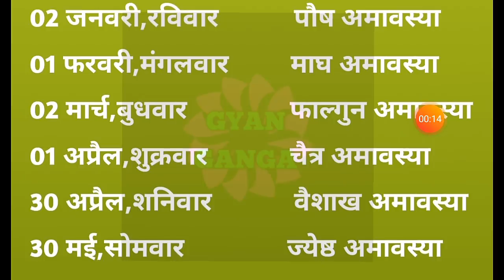2022 amavasya dates|2022 amavasya kab hai|2022 amavasya list|2022 amavasya calendar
2022 amavasya dates|2022 amavasya kab hai|2022 amavasya list|2022 amavasya calendar

अमावस्या तिथि मुहूर्त 2022 अमावस्या व्रत जनवरी 2022 अमावस्या व्रत फरवरी 2022 अमावस्या व्रत मार्च 2022 अमावस्या व्रत अप्रैल 2022 अमावस्या व्रत मई 2022 अमावस्या व्रत जून 2022 अमावस्या व्रत जुलाई 2021 अमावस्या व्रत अगस्त 2022 अमावस्या व्रत सितम्बर 2022 अमावस्या व्रत अक्टूबर 2022 अमावस्या व्रत नवंबर 2022 अमावस्या व्रत दिसंबर 2022 साल 2022 में अमावस्या कब कब है अमावस्या व्रत संपूर्ण लिस्ट अमावस्या का अर्थ क्या है व्रत वाली अमावस्या कब है 2022 अमावस्या व्रत कब है 2022 में शरद अमावस्या 2022 कार्तिक अमावस्या 2022 चैत्र अमावस्या व्रत 2022  वैशाख अमावस्या व्रत 2022 ज्येष्ठ अमावस्या व्रत 2022 आषाढ़ अमावस्या व्रत 2022 श्रावण अमावस्या व्रत 2022 भाद्रपद अमावस्या व्रत 2022 आश्विन अमावस्या व्रत 2022 कार्तिक अमावस्या व्रत 2022 मार्गशीर्ष अमावस्या व्रत 2022|